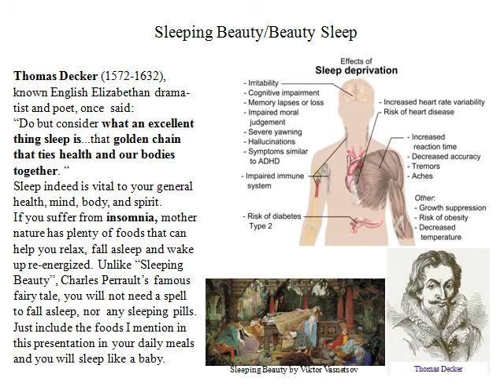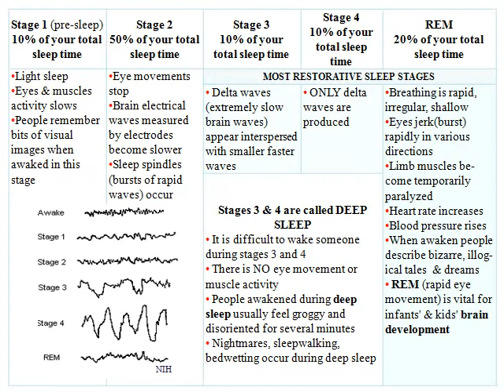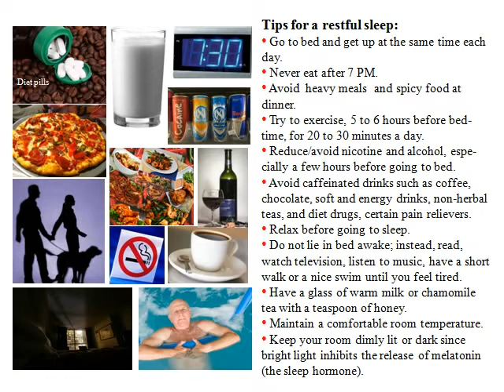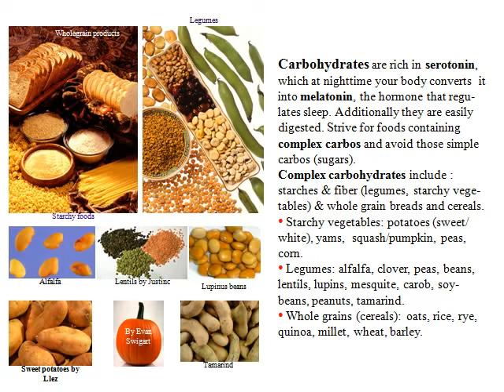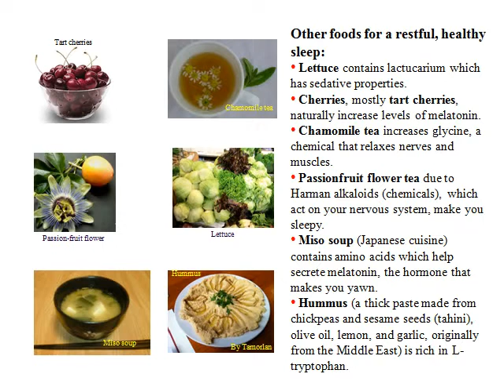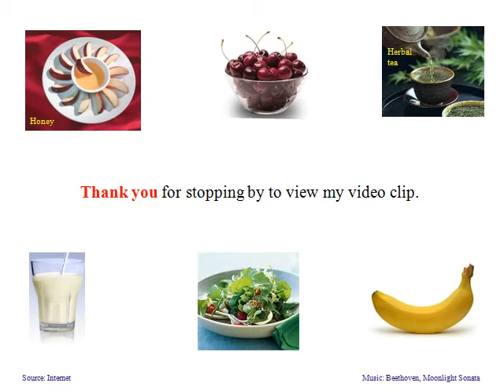Best Natural Remedies for a Good Night Sleep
Sleep is a natural, habitual state in animals and humans. It is a necessity for your health, not a luxury. A minimum  of seven hours night sleep is needed to allow the brain and the body complete the complex process of consolidating memories and detoxifying. The average of sleep people got over the past few decades has declined while the number of overweight, obese, and diabetics has risen. Surely there is a connection between the diminished sleep or lack of and the health problems our modern world is currently facing.
Use natural remedies to improve the duration and quality of your sleep before rushing to buy sleeping pills.
Sleep is a natural, cyclic condition of rest for the body and mind that usually occurs at night characterized by reduced consciousness, muscle movement, and metabolism. It is a dynamic activity with changes in the brain wave process, in breathing, heart rate, body temperature, and other organs functions. Above all, it is the interval when your body is able to undergo repair and detoxification and your brain consolidates your daily memories and experiences. Poor sleep leads to poor health and premature aging of your body and  skin. Hence, sleep has a profound effect on your mental, emotional and physical wellbeing.  Furthermore, those who sleep less than six hours a night live a shorter life than those who sleep longer.